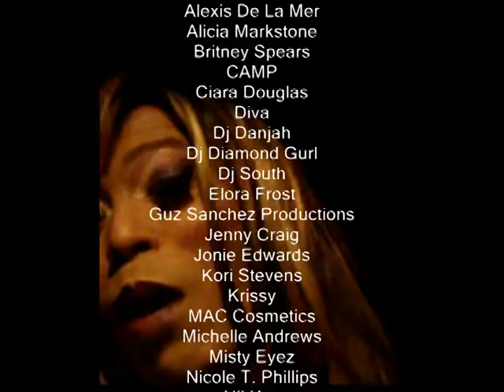💋👗Evening Gown/Pageant Q&A | Miss South Florida Illusion Classic And Plus Pageant (2009)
Miss South Florida Illusion 2013 Tayanna Love Recorded February 23, 2009 By YouTUBE Diamond Dunhill On Location @ The 13th Annual Miss South Florida Illusions Classic And Plus Pageant, Rising Action Theatre, Fort Lauderdale FL Ft. Miss State Of Florida Continental Elite 2010 Diva Darling AKA DIVA, Miss South Florida Illusion All Star Sharde Ross, Tayanna Love, Alandra Matthews, NikKay Waters, Ciara Douglas, Tonna McKenzie,  Alexis De La Mer, Miss South Florida Illusion 2007/08 Elora Frost, Michelle Andrews.